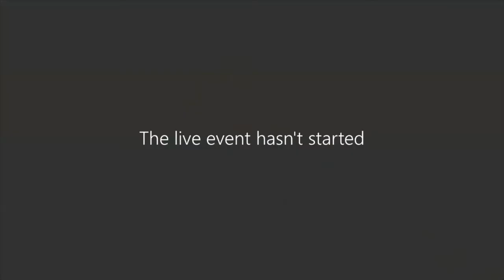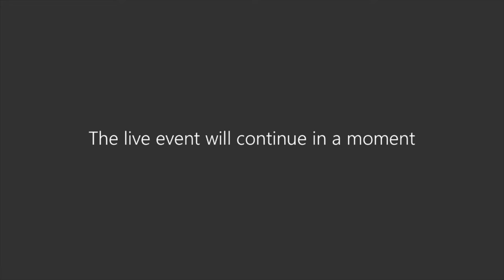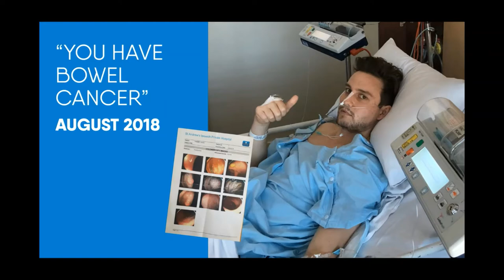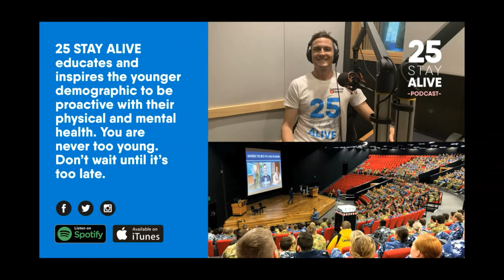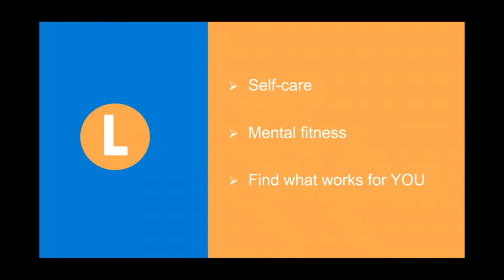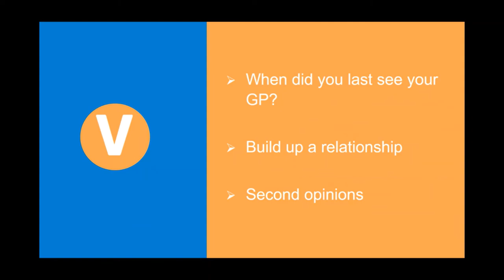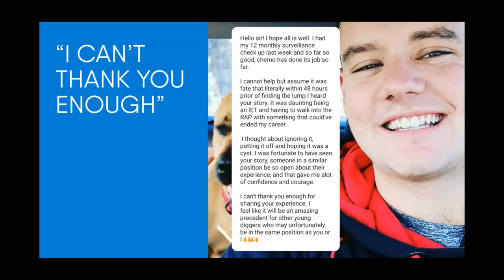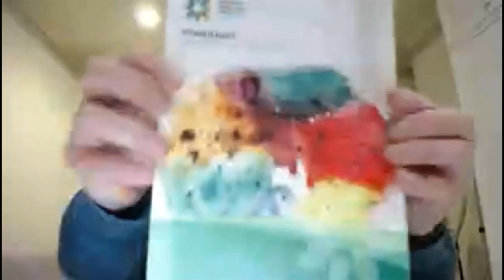Hugo Toovey | DRA Guest Speaker Series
Hugo Toovey joined us on 26 August 21 as part of the Disaster Relief Australia guest speaker series.

Self-proclaimed “One Nut, Half a Gut,” CAPT Toovey is a 29-year-old Army Captain, survivor and founder of 25 STAY ALIVE. If you didn’t know CAPT Toovey, you would assume that he was your typical everyday young Australian. And yes, from the outside, he appears to be exactly that. However, the last 7 years of his life has been everything but normal. He is missing a testicle, part of his reproductive system, all of his abdominal lymph nodes, his appendix, his large bowel and his rectum. He also lives with a j-pouch, has had over 10 abdominal surgeries, 4 months of chemotherapy, 6 months of immunotherapy, and has had ongoing battles with mental illness.

Disaster Relief Australia unites the skills and experiences of Australian Defence Force veterans with first responders to rapidly deploy emergency response teams around the globe.

Our mission: To stand up the pre-eminent disaster response organisation in the Pacific Rim and, in doing so, change the narrative around the Australian Veteran.